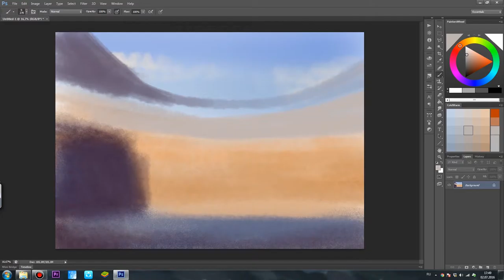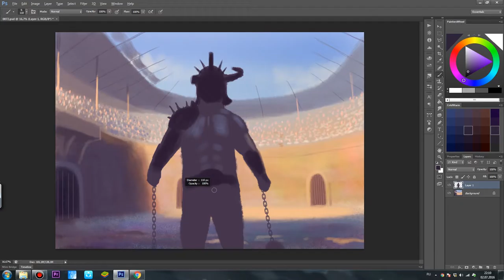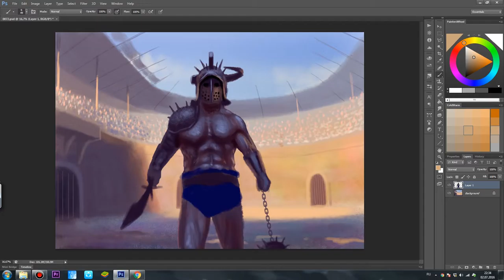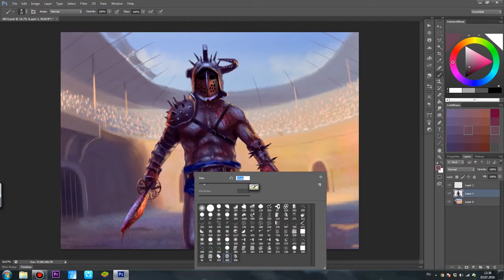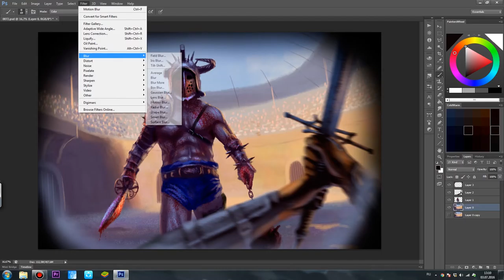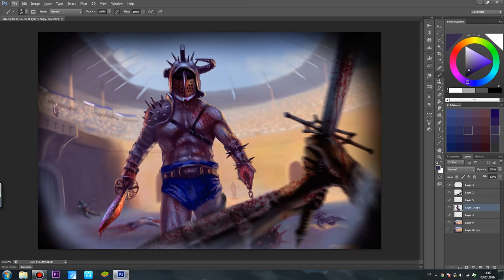Gladiator - Speed Painting by Elleyart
"I knew a man who once said, «Death smiles at us all. All a man can do is smile back".

- Maximus

"Мой знакомый сказал: «Смерть улыбается всем. Нам остаётся лишь улыбнуться ей в ответ".

- Максимус

Leave your comments on this video, your ratings and suggestions. Put thumbs up if you enjoyed it. Ahead of waiting for an incredible adventure:p

Оставьте комментарии к этому видео, ваши оценки и предложения. Поднимите большой палец, если понравилось. Впереди ждут невероятные приключения:р